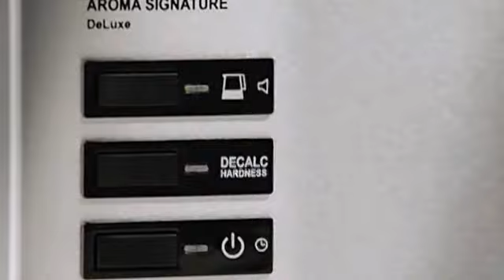Melitta® AromaSignature® DeLuxe: Klassischer Kaffeegenuss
In diesem Video stellen wir die Kaffeefiltermaschine Melitta AromaSignature DeLuxe vor. Denn bei uns gibt es nicht nur aromatischen Kaffee und Filtertüten, sondern seit Jahrzehnten auch eine große Auswahl an Kaffeemaschinen und Kaffeevollautomaten für jeden Geschmack – je nach Bedarf und Budget mit vielen Komfort-Funktionen. Alle Melitta-Kaffeemaschinen findest du im Melitta-Shop

Das Premium-Modell Melitta AromaSignature besitzt nicht nur ein optisch ansprechendes Edelstahlgehäuse, sondern ist zudem mit besonderen Features für das ultimative Kaffeeerlebnis ausgestattet. Der transparente Wassertank verfügt über eine LED-Beleuchtung, die sich automatisch einschaltet, sobald Wasser in den Tank fließt. So lässt sich die gewünschte Wassermenge besonders leicht abmessen.

Die besondere Brühtechnologie der Kaffeemaschine ist mit dem „Golden Bean“-Label des „European Coffee Brewing Centre“ ausgezeichnet. Grund dafür sind 2 separate Heizelemente, die hohe Brühtemperaturenund optimale Kontaktzeiten gewährleisten für höchsten Kaffeegenuss – egal, ob in großen oder kleinen Mengen.

Ein dezenter Signalton ertönt, sobald der Kaffee fertig ist. Die praktische Auto-Off-Funktion schaltet die Maschine automatisch nach 40 Minuten ab und spart dadurch Energie und Geld. Auf Knopfdruck lässt sich außerdem eine Warmhaltezeit von 30, 60 oder 90 Minuten programmieren, falls dem sofortigen Genuss einmal etwas dazwischen kommt.

Die Melitta Aroma Signature DeLuxe bietet zudem einen 3-in-1 Kalkschutz mit programmierbarem Wasserhärtegrad, Anzeige des Verkalkungsgrads und praktischem, automatischem Entkalkungsprogramm an. Die Reinigung der Kaffeemaschine ist zudem komfortabel: Die Verkalkungsanzeige leuchtet auf, sobald das Gerät entkalkt werden sollte. Mit einem Knopfdruck kann das automatische Entkalkungsprogramm gestartet werden. Außerdem können viele Einzelteile problemlos in der Spülmaschine gereinigt werden. Auch der Filter ist nach Gebrauch leicht zu entnehmen. Ein integrierter Tropfstopp verhindert unschöne Flecken.

Interessierst du dich für unsere Tipps rund um aromatischen Kaffee und seine Zubereitung? Außerdem freuen wir uns über deinen Kommentar – und natürlich über jedes Like!

Oder wie du einen erfrischenden Kaffee-Cocktail mit Rum mixt – zum Beispiel einen Cuba Libre als Cold-Brew-Cocktail